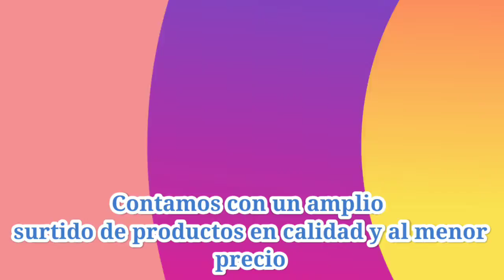Mr Oox Productos De Limpieza Apaseo El Alto